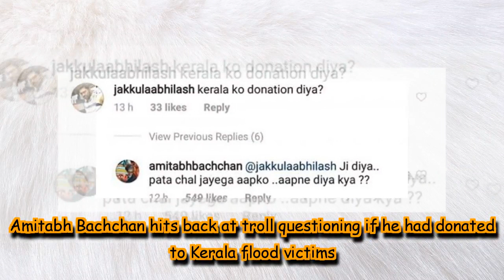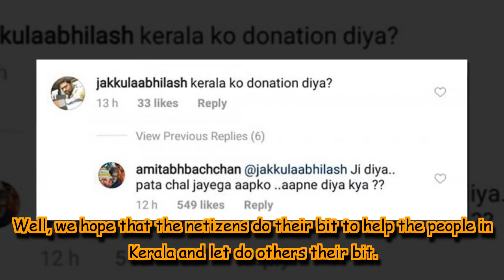Amitabh Bachchan hits back at troll questioning if he had donated to Kerala flood victims